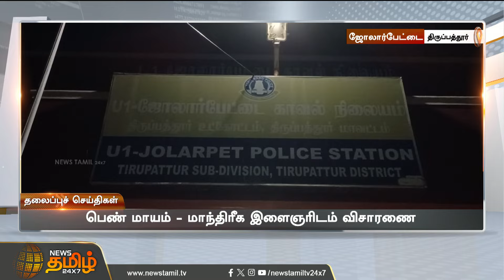Today Headlines - 22 Dec 2023 | 09 மணி தலைப்புச் செய்திகள் | 09 AM Headlines | NewsTamil24x7